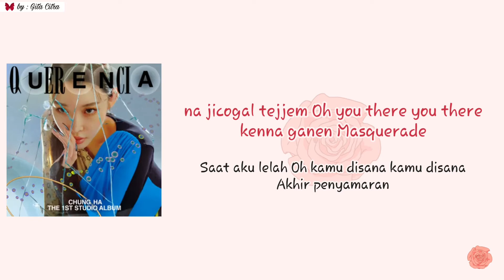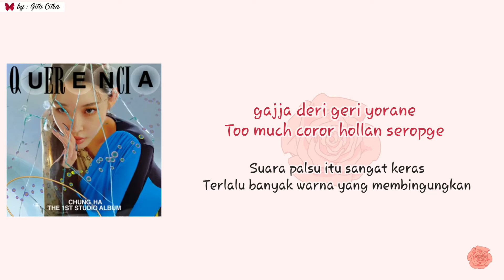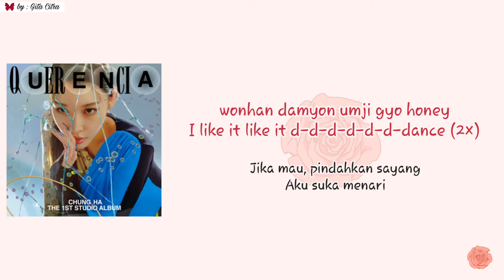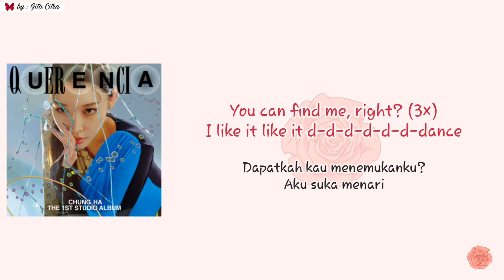CHUNG HA - MASQUERADE [Super Easy Romanized Lyrics | Sub Indo]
` Artist      : Chung Ha
` Member   : -
` Song        : Masquerade
` Album      : "Querencia - The 1st Studio Album"

`° Video by Gita Citra
`° Edited and adjusted by Gita Citra

Requets in comment collumn ^_^